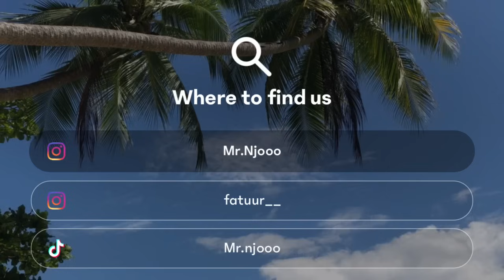Ga kuatttt!! Nyoba cuek ke juna, Tapi gemessh 🥺😭 liat tingkah prik nya 😌✨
Hai terimakasih sudah datang di channel JOJU 😊

Ikutin terus ya keseruan kita